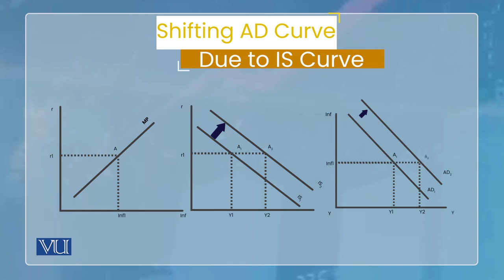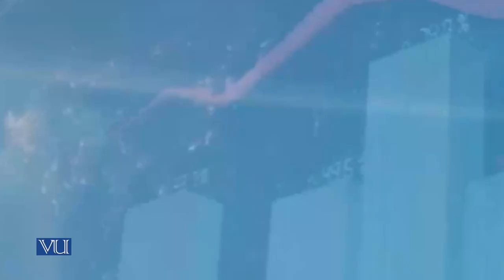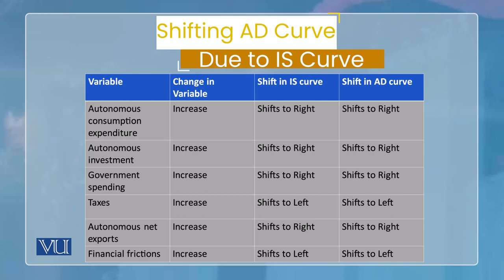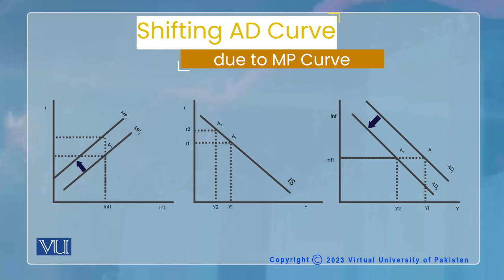Aggregate Demand: Factors That Shift The AD Curve | Monetary Economics | ECO604_Topic054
Topic054: Aggregate Demand - Factors That Shift The AD Curve,